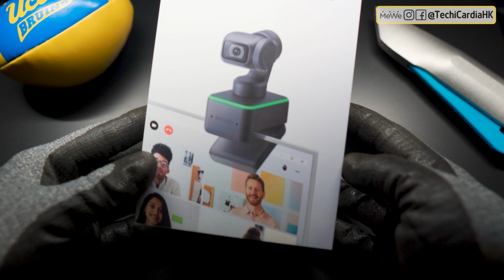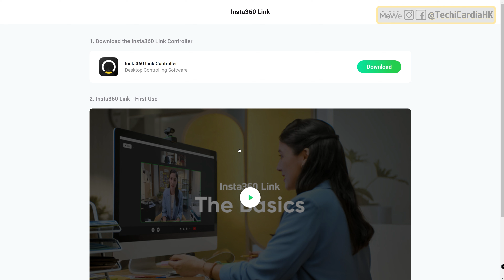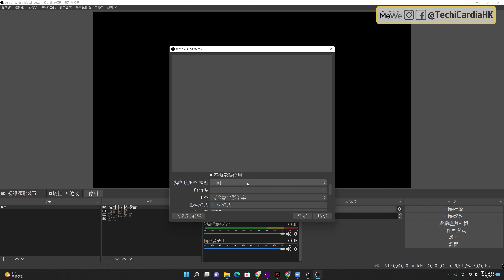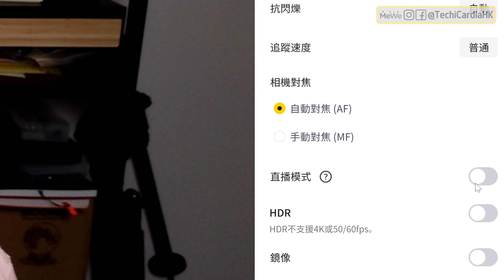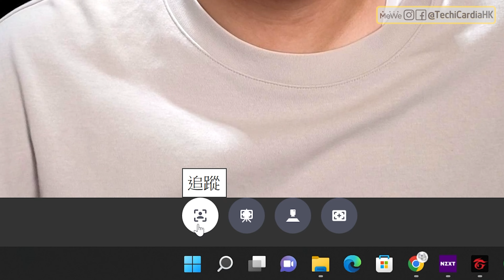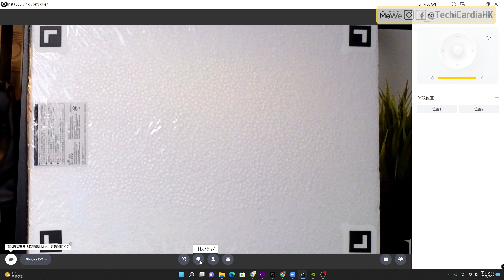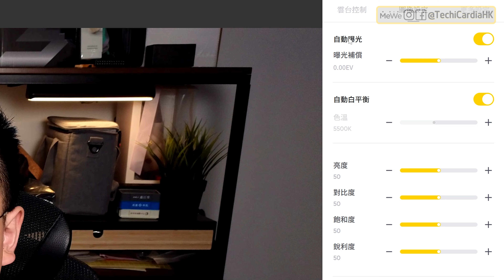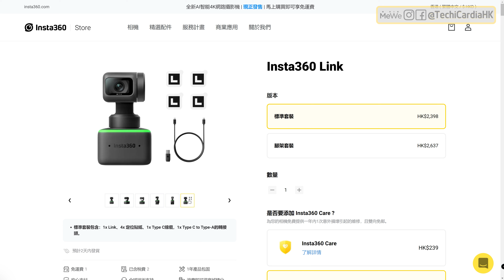Insta360 LINK 4K 畫質與相機比較、AI功能詳細評測！WEB CAM 可以有幾突破？ | 最強網路攝影機 | 三軸雲台 | 4K 【TechiCardia】[CC 廣東話字幕]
時間軸:
0:00 開場
0:26 開箱簡介
1:43 4K畫質及收音樣本
        2:39 低光效果
        2:58 正常室內燈光效果
3:26 最近對焦及簡評
4:09 OBS聲畫同步問題
5:15 畫質比較
        5:21 VS LOGI STREAMCAM
        6:09 VS SONY ZV-1
7:14 配合三軸雲台及軟件
         7:24 解像度選項
         8:02 雲台操作
         9:05 自動追蹤
         10:27 白板功能
         11:54 俯拍及桌面模式
         13:02  圖像設定
13:22 手勢智能控制
14:34 唔裝軟件用到嗎？
15:36 需要改善的地方
16:13 售價、Who needs it?
17:08 總結